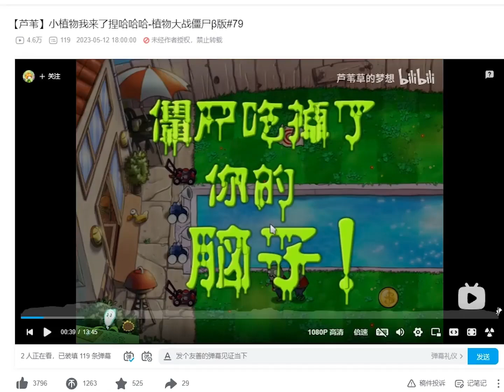随僵尸一起消散吧！ 植物大战僵尸β版 Dissipate with the zombies! Plants vs. Zombies Beta